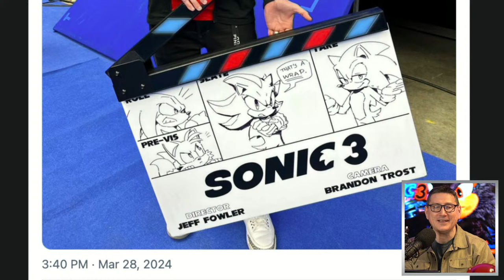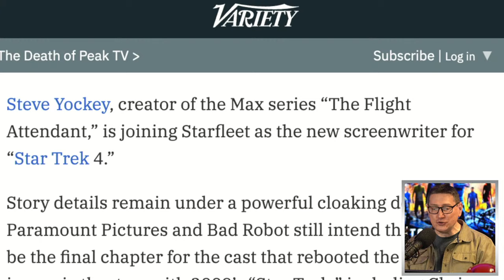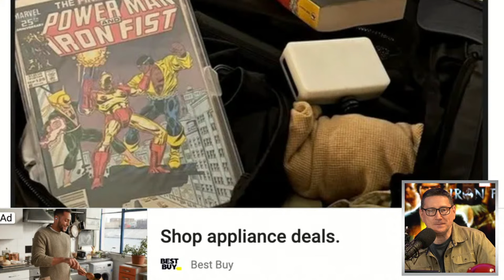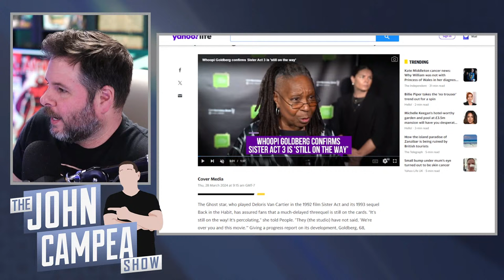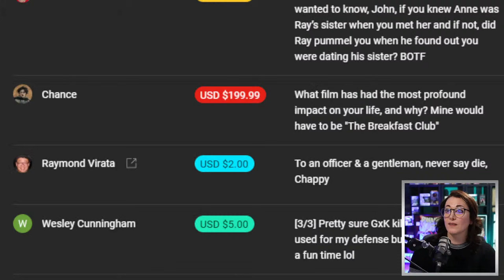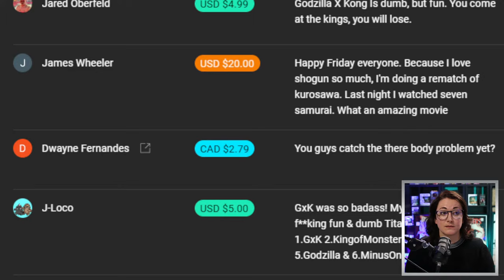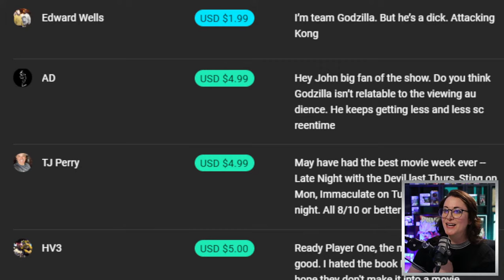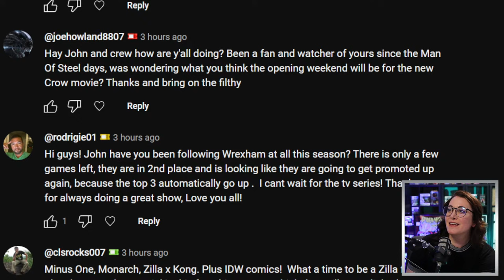Godzilla X Kong Review: As Wildly Fun As It Is Dumb - The John Campea Show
On today's episode:

00:00  Intro
02:11  Sonic 3 Wraps Production And Teases Shadow
09:40  Iconic Actor Louis Gossett Jr. Dies At 87
14:53  Star Trek 4 Beams Flight Attendant Creator To Write Script
23:03  Did Finn Jones Just Tease Iron Fist’s Return To MCU
33:01  Godzilla X Kong: The New Empire Review
48:57  In Other News...
01:00:44  Questions From Our Channel Members

Mic pre-amps

Streaming Software
Wirecast Pro